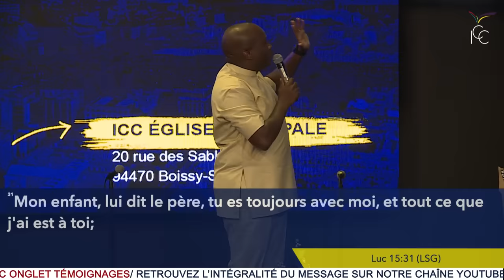Ps Mohammed Sanogo - J2 - LA PRIÈRE QUI PRODUIT LA SURABONDANCE OU LA PRIÈRE DE L’ÉPOUSE (P2)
Vidéo soumise aux droits d'auteurs ICC TV. Merci de ne pas l'utiliser sans notre accord.

Titre : La prière qui produit la surabondance ou la prière de l'épouse (partie 2)

Orateur : Pasteur Mohammed Sanogo

Partagez cette vidéo afin qu’elle puisse toucher un maximum de monde.

20 rue des sablons, 94470 Boissy-Saint-Léger, FRANCE
1er culte : 8h20
2ème culte : 11h00
3ème culte : 14h00

17 rue du Colisée, 75008 Paris
Métro Franklin D. Roosevelt
1er culte : 8h20
2e culte : 11h00

Entrez dans l’histoire en participant au projet de construction du centre des congrès  « Autel Royal » :